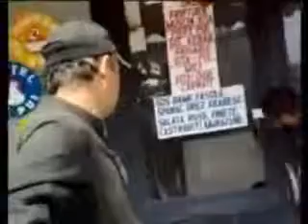Aceasta este povestea mea cu Puzdrea 3